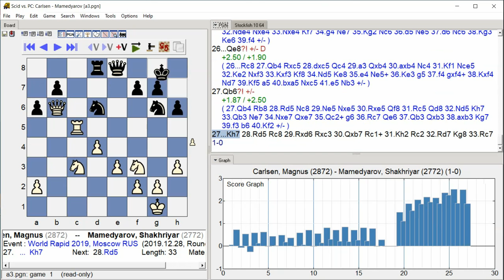Carlsen, Magnus - Mamedyarov, Shakhriyar, World Rapid 2019, Round 13.1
World Rapid 2019, Moscow RUS, Round 13.1, 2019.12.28, Carlsen, Magnus -- Mamedyarov, Shakhriyar, Analysis engine: stockfish 10, GUI: Scid vs PC